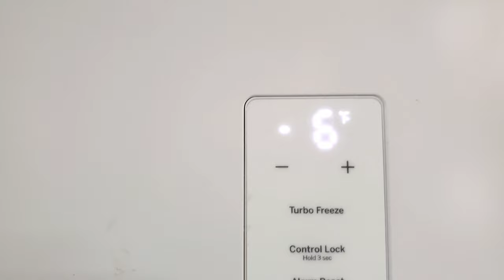Puppies Eating RAW Deer with Parents - Pack Feeding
Watch my GIANT size 5 month Lycan Shepherd puppies Ruka, Kratos and Honey Badger eat RAW deer with their parents Ulu and Kurgan. This is a 'pack feeding' to foster a healthy pack dynamic. It allows the pups to learn their boundaries when feeding in a group. This behavior transfer over to how they interact with dogs, especially aggressive dogs on our hikes and teaches them good coping skills for these situations. While that may sound like wishful thinking to 'some', I have hundreds of off leash videos showing it benefits.

This is especially important training/socialization when you own large powerful breeds like these.

** Dogs seen in this video are my Blue Bay Shepherd Kurgan, Lycan Shepherds Ulu, Ruka, Kratos and Honey Badger. This IS NOT what a typical RAW meal looks like for them... it's a 'pack feeding'. You can find videos of a typical RAW meal for them in my RAW food playlist linked below.

* Before asking me any feeding questions in the comments (OR ON INSTAGRAM) look through the several links I am providing below. 99.9% of any RAW feeding questions you have for me will be answered expertly in those links in more detail than I can provide in the video comments. :-)

*To answer a question I know I will get in the comments:

* Yes, it's OK to feed your dogs 'RAW' bones. It's only cooked bone you should never feed your dogs - Cooking the bone makes it undigested, brittle and prone to causing obstruction of the g-track and a perforated bowel. Canines are meant to digest raw bones and have been doing it for millions of years. Don't take my word for it though, I'm just some guy on YouTube... lol. Do your research. I'll provide some links down below if you'd like to do that. I've been feeding this way for over 20 years with great results.

*My dogs all live in the house.